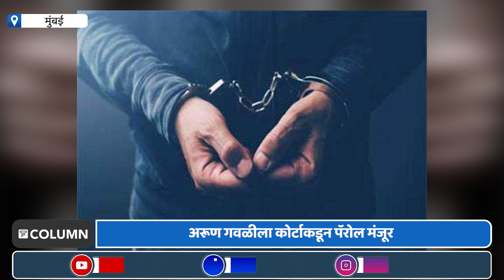Parole Meaning : Concept and Definition | पॅरोल म्हणजे काय रे भाऊ ? पॅरोलची सुट्टी कोणाला मिळते?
कुख्यात डॉन अरुण गवळी पुन्हा एकदा तुरुंगातून बाहेर येणार आहे. मुंबई उच्च न्यायालयाच्या नागपूर खंडपीठाने गवळीला पॅरोल मंजूर केला. त्यामुळे पॅरोलचा विषयी चर्चेत आला. पॅरोल म्हणजे काय?  पॅरोलची सुट्टी कोणाला मिळते? या विषयी जाणून घेण्यासाठी द कॉलम न्यूजचा हा व्हिडिओ नक्की पाहा.